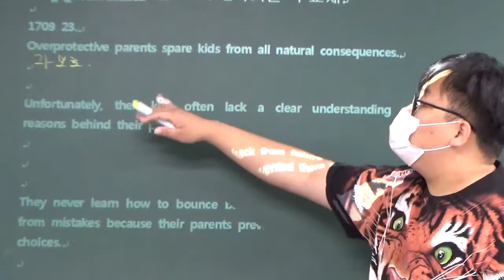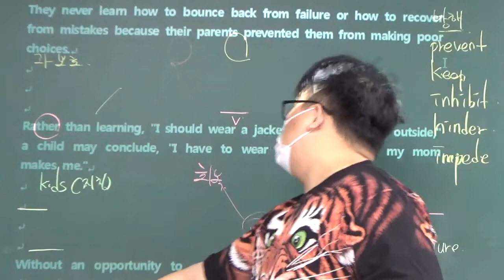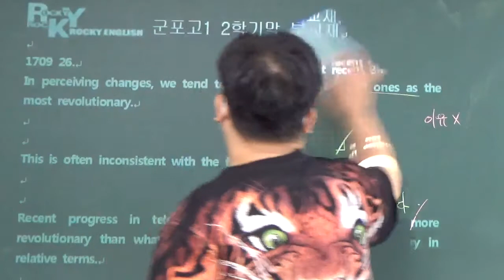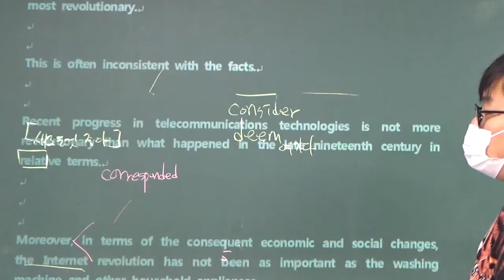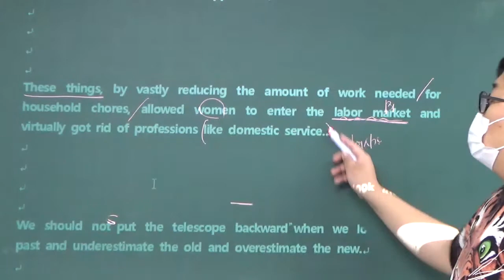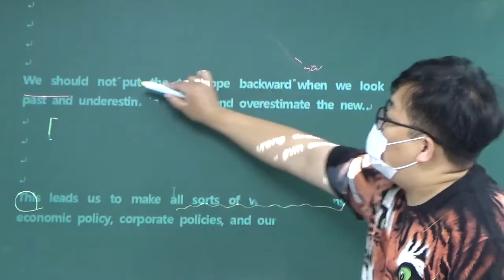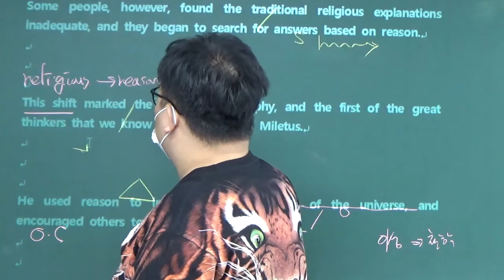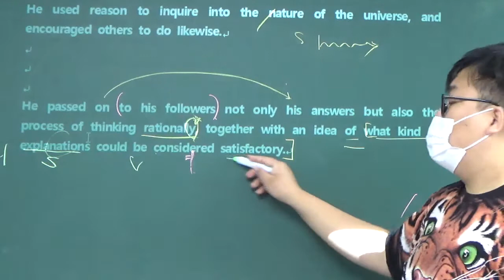고1 2017 9월 24,26,29